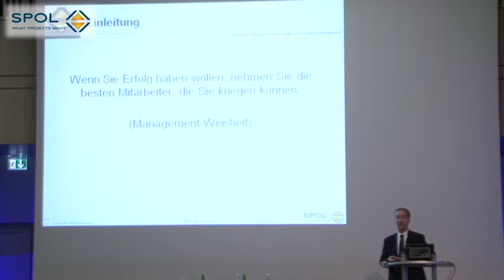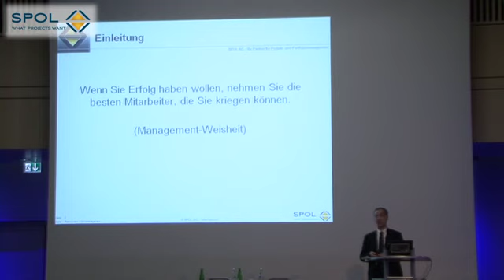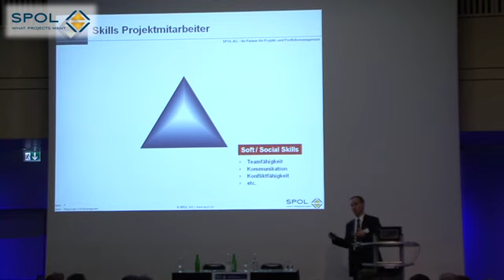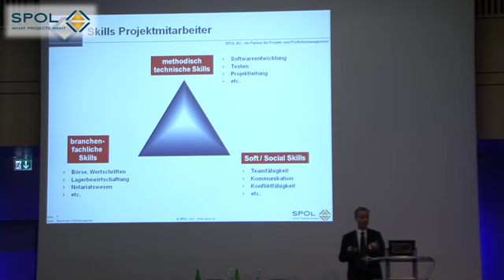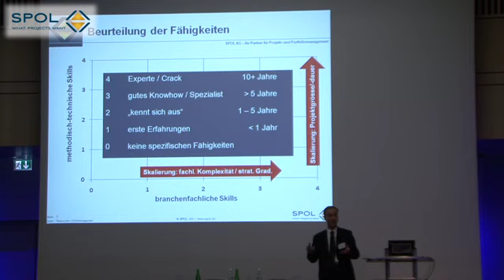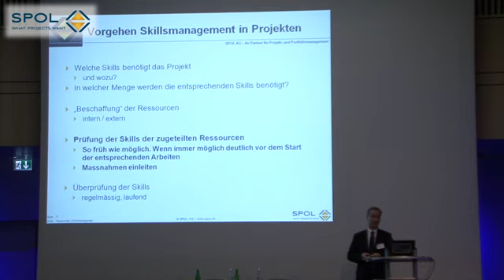Skills im Projekt - Roland Heini Teil 1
Roland Heini
SPOL AG
Mitglied der Geschäftsleitung

In Projekten hat man selten die Gelegenheit Ressourcen echt zu evaluieren und nur die Wunschressourcen einzusetzen. Der Vortrag
vermittelt Ansätze wie man mit dieser Situation umgehen kann. Welche Skills werden in Projekten überhaupt benötigt? Wie kann man
überprüfen, ob man die richtigen Ressourcen hat bzw. bekommt? Wie wird mit dem Delta zwischen geforderten und vorhandenen Skills
umgegangen?